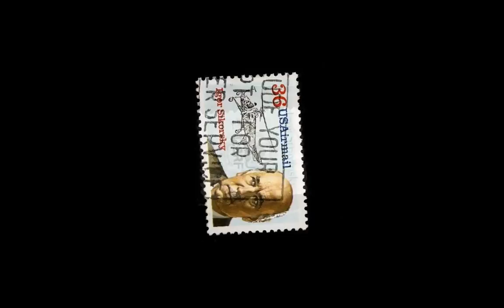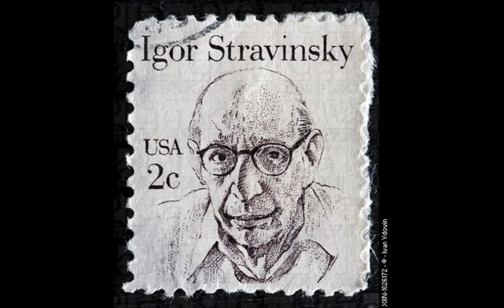Favorite Composers in Art - Igor Stravinsky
Russian composer Igor Stravinksy was born in 1882 and was one of the most influential musical geniuses of the 20th century.  He moved his family to Paris in 1910 and then to Switzerland for 20 years.  He became a naturalized French citizen 1n 1934, and a naturalized American citizen in 1945.  He achieved his early fame for three ballets -- "The Firebird," "The Rite of Spring," and "Petrushka."  He died in 1971 in New York at the age of 88.  My first introduction to him was in the great Disney film "Fantasia," where his "Rites of Spring" music backed scenes of bubbling volcanoes and marauding dinosaurs.  Music is from his "Firebird Suite."